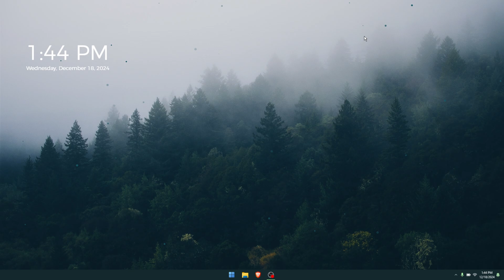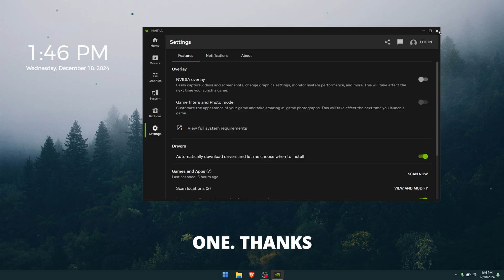How to Fix the NVIDIA App Gaming Performance Issues.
The Nvidia App, which is replacing both Nvidia Control Panel and GeForce Experience, is a nice new update but it seems to come with a small caveat: A performance hit when using certain overlay features. While not everyone is using filters if you are you may be taking a 16% performance hit doing so. So in this guide, we're going to guide you through the fixes until the issue is patched officially.